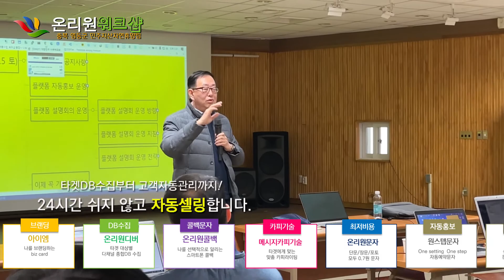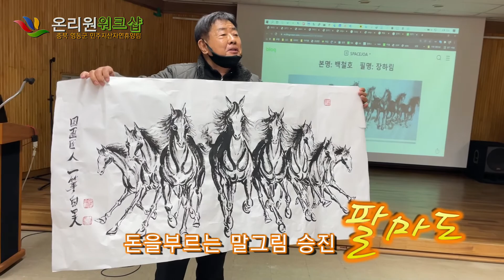[온리원플랫폼] 온리원워크샵 / 셀링자동화 / IAM(아이엠) / 민주지산휴양림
▣ 온리원워크샵 / 온리원플랫폼 / 셀링자동화 / IAM(아이엠)

• 개인맞춤형 셀링자동화 통합플랫폼!
• 고객DB수집부터 고객관리 자동화까지!
• 나만의 고객을 갖는 셀링자동화 통합솔루션이 모였다!
• 셀링을 위한 스몰비즈니스 플랫폼!
• 셀링 자동화 솔루션 하나로 통합!
• 타켓DB수집부터 고객자동관리까지!
• 24시간 쉬지 않고 자동셀링!
• 나만의 고객을 갖는 1인셀링플랫폼!